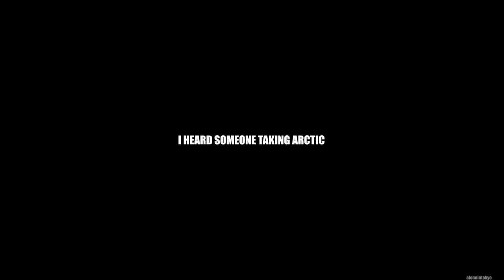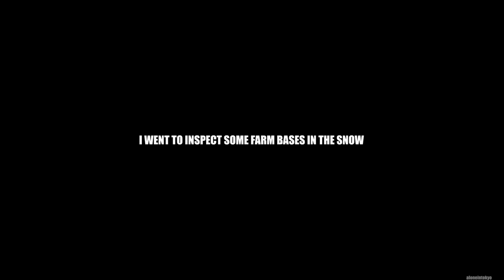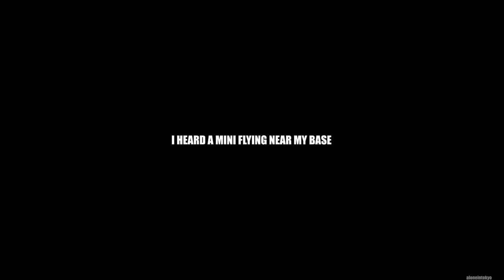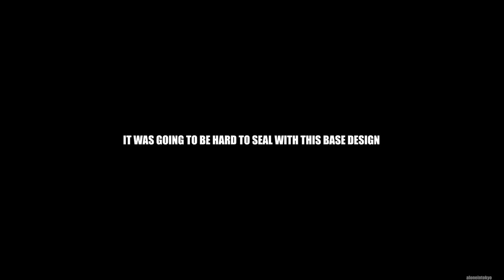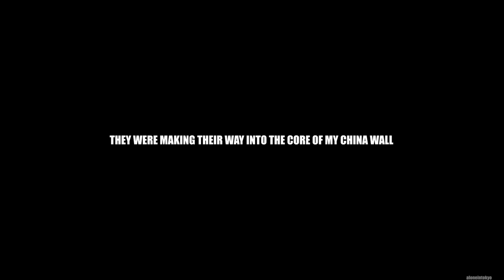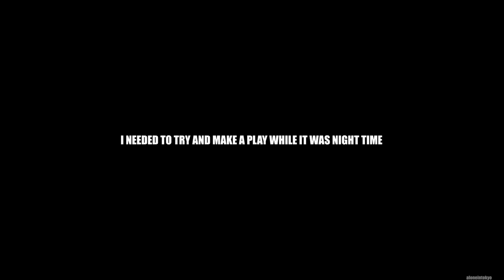DEFENDING MY SOLO CHINA WALL BASE FROM A CLAN | Solo Rust (4 of 4)